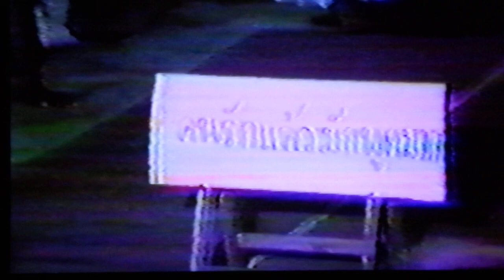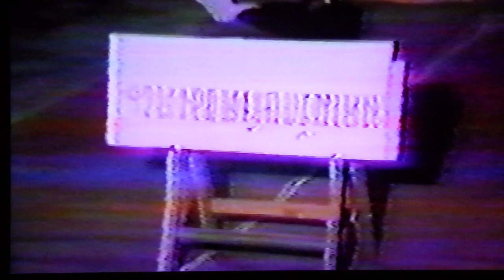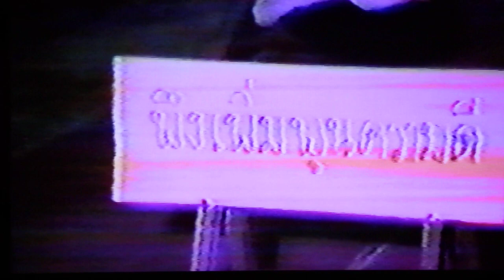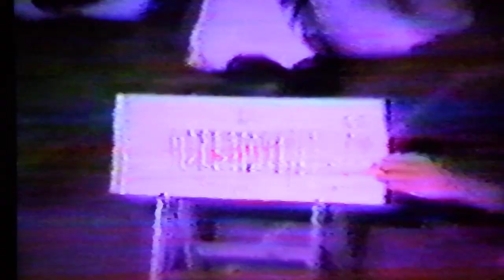มหัคคตธรรม และ สมาธิตัวแข็ง-2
มหัคคตะ (บาลี) หรือ มหรคต (สันสฤต) หมายถึง อันถึงความเป็นสภาพใหญ่ คือ เข้าถึงฌาน ถึงระดับวิกขัมภนวิมุตติ เทศน์สอนโดยพระครูวิศาลเขมคุณ (พระราชปริยัตยากร) อดีตเจ้าอาวาสวัดพิชโสภาราม  จ.อุบลราชธานี เมื่อปี พ.ศ.2529 (ถ่ายโดยพระมหาฝ้าย-ปธ.8 จากวัดไทย LA)
สาธิตการเข้าสมาธิตัวแข็ง (อัปปนาสมาธิในเชิงฌาน-สมถกรรมฐาน) และ
ผลจากพลังสมาธิต่อการเห็นผ่านผ้าปิดตาหนา 6 ชั้น จนสามารถอ่านหนังสือได้ถูกต้อง